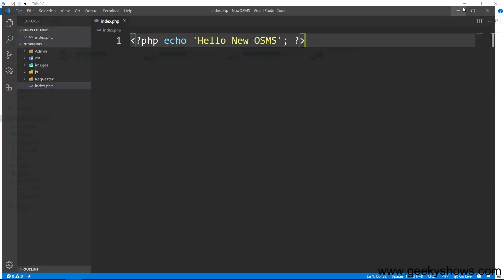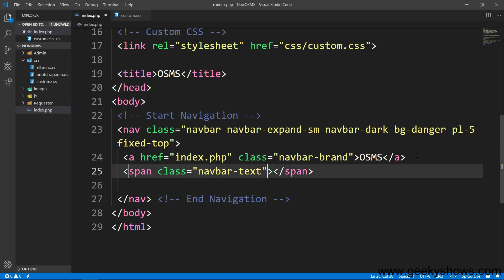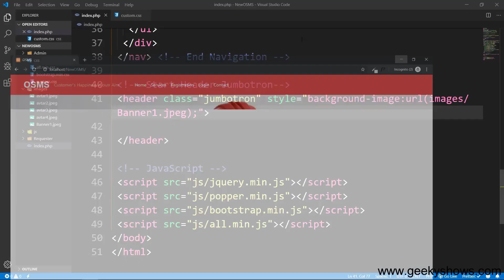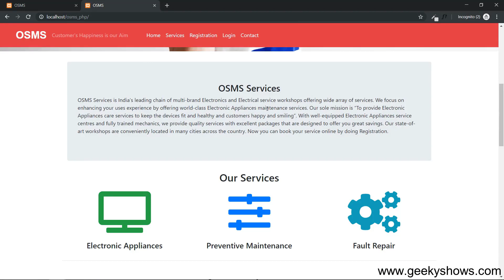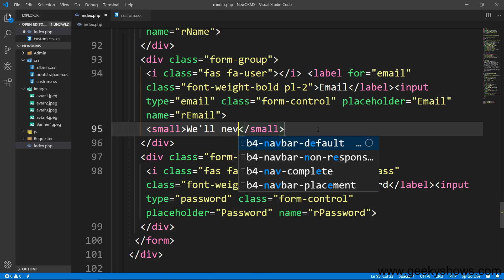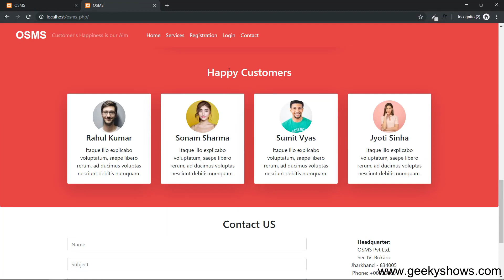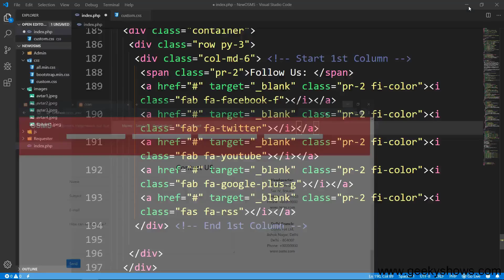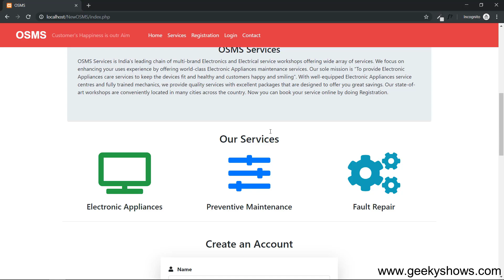Creating Website for Online Service Management System PHP Project (Hindi)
Creating Website for Online Service Management System PHP Project